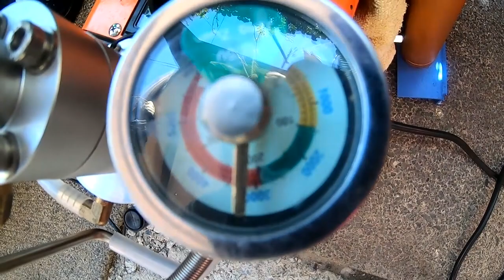Refill Scuba Air Tank-at home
How I refill my scuba air tanks at home